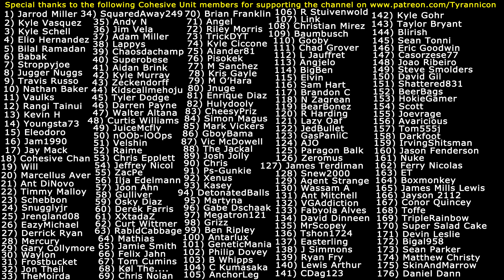1ST PERSON MOD! Dark Souls 3 NG+ Rage (#1)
Special thanks to the following Cohesive Unit members for supporting the channel on Patreon.com: (1) Jarrod Miller (2) Kyle Vasquez (3) Kyle Schell (4) Elio Hernandez (5) Bilal Ramadan (6) Babak (7) Stroppyjoe (8) Jugger Nuggs (9) Travis Russo (10) Nathan Baker (11) Vaulks (12) Rangi Tainui (13) Kevin H (14) Youngsta73 (15) Eleodoro (16) Jam1990 (17) Jay Mack (18) Cohesive Chan (19) Will (20) Marcellus Aver (21) Ant DiNovo (22) Timmy Malloy (23) Schebbon (24) Snugglyjr (25) Jrengland08 (26) EazyMichael (27) Derrick Ryan (28) Mercury (29) Gary Collymore (30) Waylon (31) Frostbucket (32) Jon Theil (33) TheMoirda (34) SquaredAway249 (35) Andy N (36) Jim Vela (37) Adam Miller (38) Lappys (39) Chaosdachamp (40) Superobese (41) Aidan Brink (42) Kyle Murray (43) Zeckendorff (44) Kidscallmehoju (45) Tyler Dodge (46) Darren Payne (47) Walter Altana (48) Curtis Williams (49) JuiceMcfly (50) nOOb-lOOps (51) Velshin (52) Raime (53) Chris Epplett (54) Jeffrey Nicol (55) ZacPe (56) Ilja Edelmann (57) Joon Ahn (58) Gulliver (59) Osky Diaz (60) Derek Farris (61) XXtadaZ (62) Curt Wittmer (63) RabidCabbage (64) Mathias (65) Jamie Smith (66) Felix Jahn (67) Tom Cumins (68) Kol The... (69) Chris Nolan (70) Brian Franklin (71) Angel (72) Riley Morris (73) TrickyDYT (74) Kyle Ciccone (75) Alander81 (76) Pisokek (77) M Sanchez (78) Kristoff Gayle (79) M O'Hara (80) Jnuge (81) Enrique Diaz (82) Hulydooly (83) CheesyPriz (84) Simon Magus (85) Mark Vickers (86) GboyBama (87) Victor McDowell (88) The Jackal (89) Josh Jolly (90) Chris (91) Ps-Gunkie (92) Xenus (93) Kasey (94) DetonatedBalls (95) Martyna (96) Gabe Dschaak (97) Megatron121 (98) Grizz (99) Ben Ripley (100) Antarlux (101) GeneticMania (102) Philip Dovey (103) B Whipps (104) C Kumasaka (105) AnchorLeg (106) R Stuivenwold (107) Link (108) Christian Mirez (109) Baumbusch (110) Gooby (111) Chad Grover (112) L Jauffret (113) Angjelo (114) BigBen (115) Elvin (116) Sam Hart (117) Brandon C (118) N Zagrean (119) BearBonez (120) R Harding (121) Lazy Oaf (122) JedBullet (123) GasPaniiC (124) AJO (125) Paragon Balk (126) Zeromus (127) James Terdiman (128) Snew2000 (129) Agent Strange (130) Wassam A (131) Ant Mitchell (132) VGAddiction (133) Fabyola Alves (134) David Dinneen (135) MrScopey (136) Tshon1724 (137) Easterling (138) J Simmons (139) Ryan Fry (140) Lewis Rhys Arthur (141) CDag123 (142) Kyle Gohr (143) Taylor Bryant (144) Blirish (145) Sean Tonni (146) Eric Goodwin (147) Casorzese77 (148) Joao Riberio (149) Steve Smolders (150) David Gil (151) Shattered831 (152) BeerBags (153) HokieGamer (154) Scott (155) Joevrage (156) Avaricious (157) Tom555j (158) Darkfoot (159) IrvingShitsman (160) Jason Fenderson (161) Nuke (162) Ferry Nicolas (163) ET (164) Boxmonkey (165) James Mills Lewis (166) Jayson 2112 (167) Conor Quincey (168) Toffe (169) TripleRainbow (170) Super Salad Cake (171) Devin Leslie (172) Bigal958 (173) Sean Parker (174) Matthew Christy (175) SkinAndMarrow (176) Daniel Dann (177) Aaron Rudder